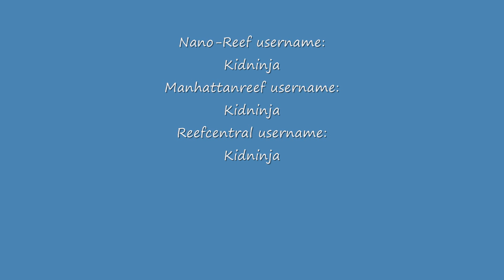JBJ 12 Nano Cube DX 05/06/10 Nano Reef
My JBJ Nano Cube 12 DX

Hardware:
JBJ Nano Cube 12DX
Stock lighting: 2x24 PC 50/50
Upgraded stock pump to Maxi-Jet 900
Upgraded stock duckbill to Hydor-Flo
Added additional powerhead to create more random flow
Chamber 1 - Heater
Chamber 2 - Empty (not really too sure what i should put)
Chamber 3 - Maxi-Jet 900

Fish:
False Perc
Bali Firefish

Corals:
Hammer
Gorgonian
Neon Green Nepthea
Green Polyp Toadstool
Pulsing Xenias
Variety of zoas
Kenya Tree
Ricordia
GSP
Candy canes
Frogspawn
Shrooms